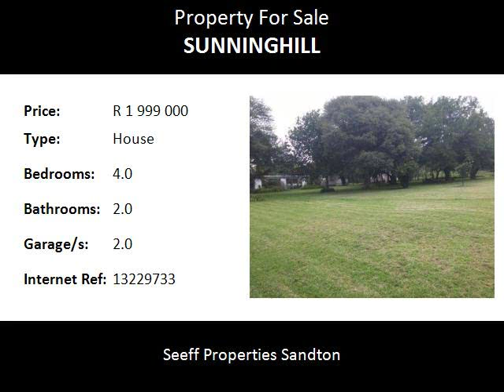4.0 Bedroom House For Sale in Sunninghill, Sandton, South Africa for ZAR R 1 999 000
Bedrooms: 4.0
Bathrooms: 2.0
Garages: 2.0
Price: R 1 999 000

Property Description:

Situated on 1402 sqms – tucked away from the hustle and bustle. Entrance hall opens onto 3 receptions. 4 Beds (MES) with 2 baths and guest loo.  Kitchen. Double automated garages and double maids quarters. Seize the opportunity to put your stamp on it!